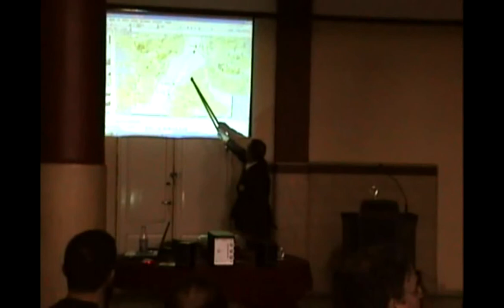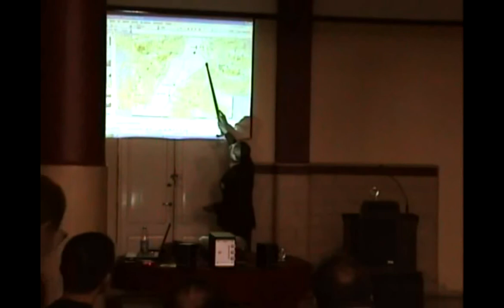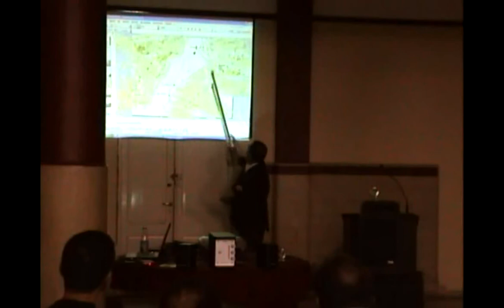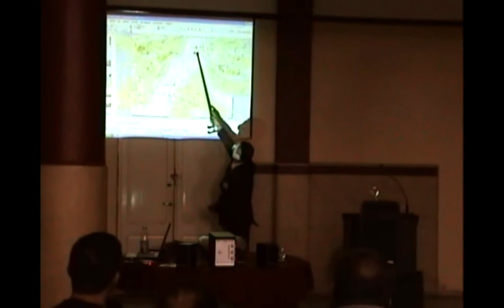Segunda reunión ZM 14 8 09 -- 15